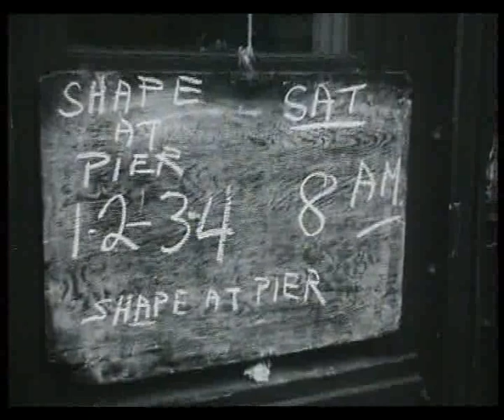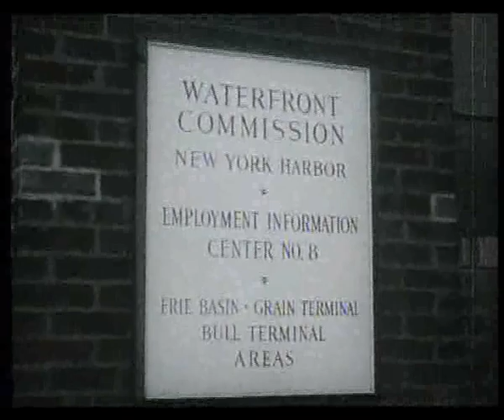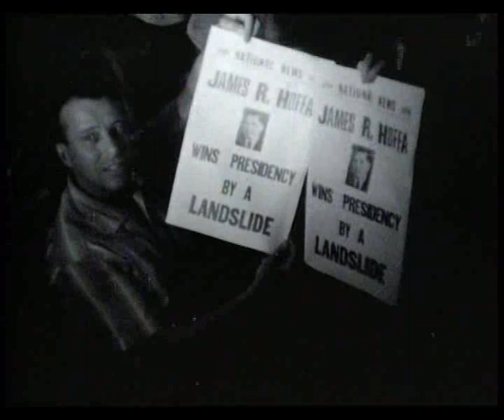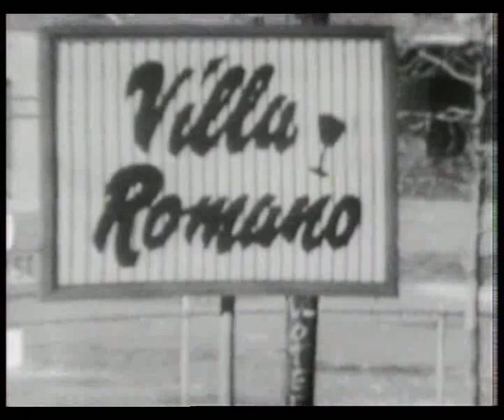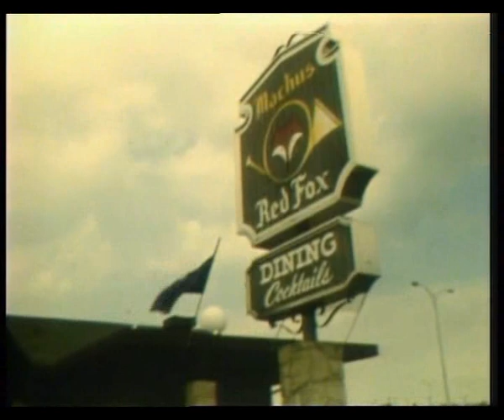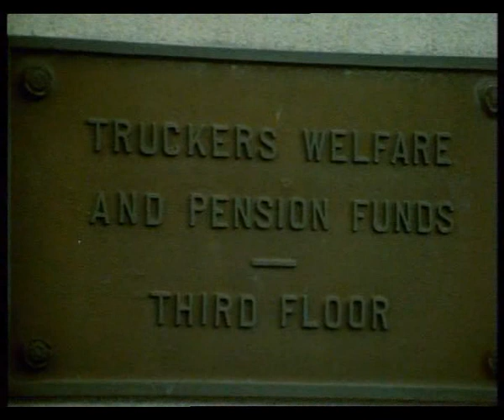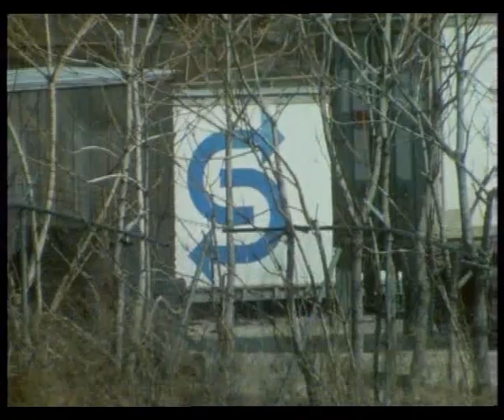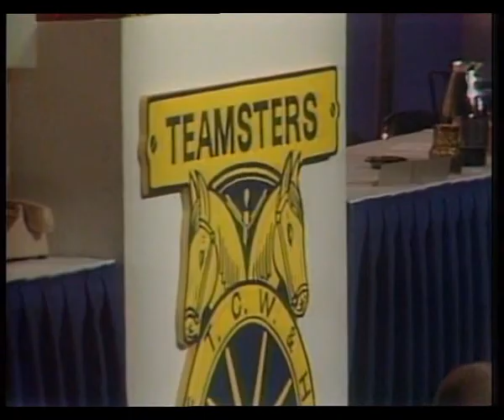Crime Inc The True Story of The Mafia Part 5 – The Mob at Work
The original collection of episodes from 1984 that covers the growing mob from its origins into the early 80s as told by some of their biggest turncoats. Before Gotti was indited and DeMeo was found in his trunk.